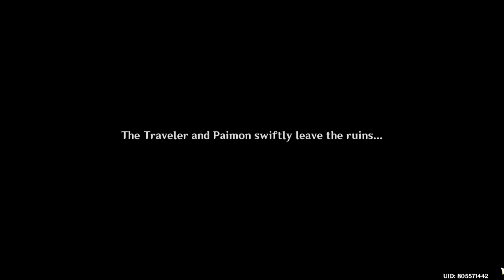Genshin Impact | Chapter 1: Act 4 - Bough Keeper: Dainsleif